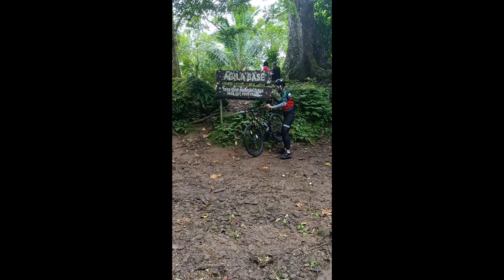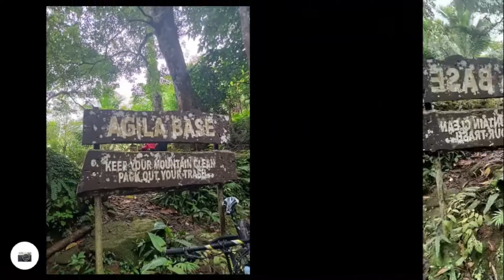Uphill Agila Base BIKE RIDE - eLBi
@KayLAdventures trying out uphill route in uplb - Agila Base